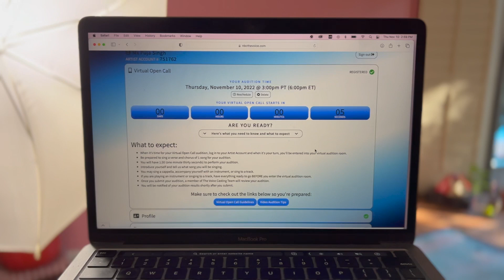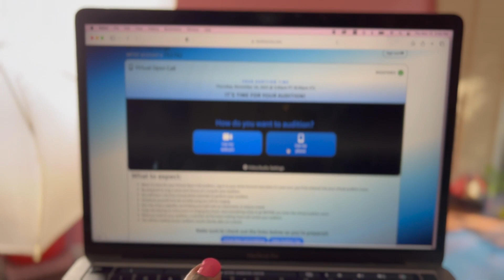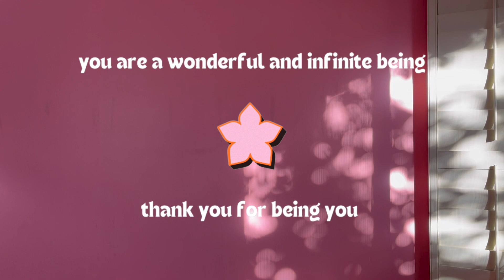the voice audition + submitting to modeling agencies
The background music in this video is the instrumental version of my new single 💫 cosmic love 💫 out 11/11. Co-produced w Mikus.

Did a first audition for The Voice (in drag) and wanted to share the journey w y'all! I also submitted headshots to some modeling agencies and as a non binary person, I hope I can create more space and more representation for different forms of beauty beyond the mainstream.

I hope you enjoy the video and I hope you'll listen to my new single, cosmic love!

XO 💞 Puja

Mx Puja Singh aka Puja Singh Titchkosky (they/them) is a queer, non-binary trans, Indian-Canadian, singer, songwriter, producer, drag artist + yoga/meditation/music teacher based in Los Angeles, California (born in Vancouver, BC). Their work focuses on helping people tune into the power of the Universe, slow down, practice presence and find their unique voice in order to more fully and joyfully express themselves in any and all areas of their life.